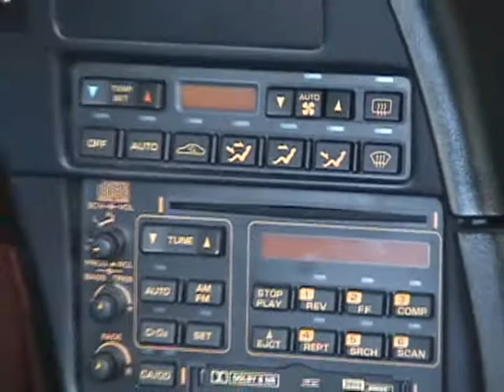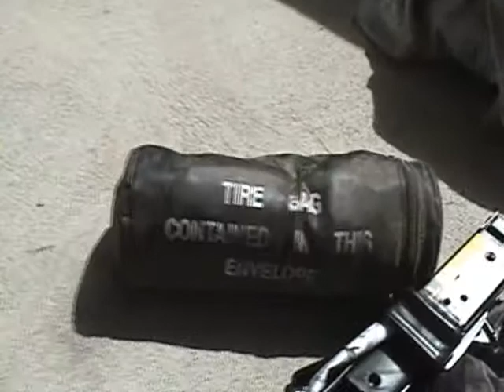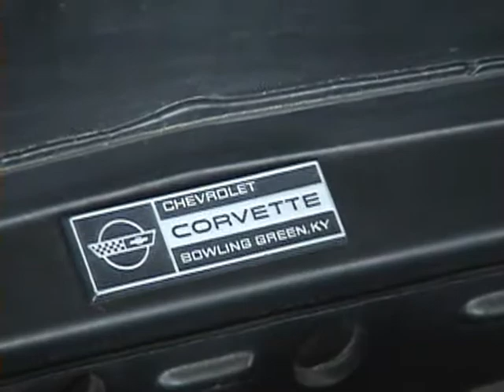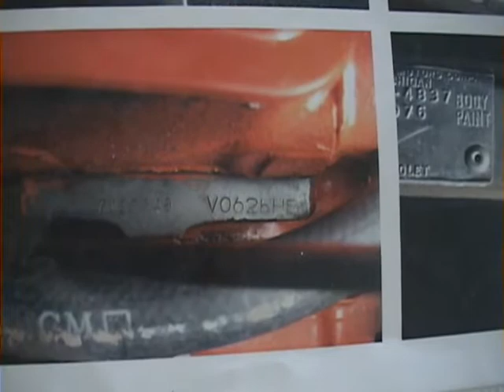NCRS West Regional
NCRS